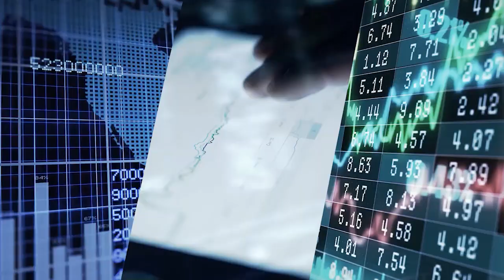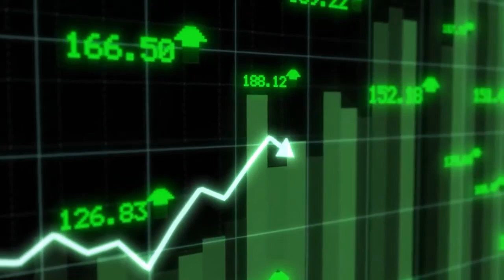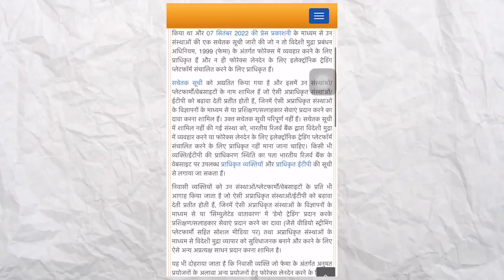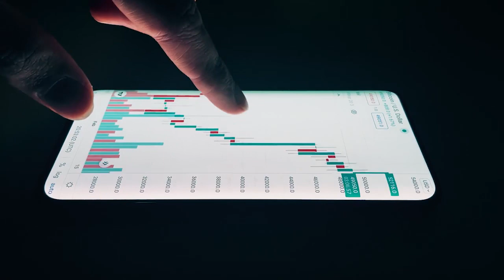RBI RED ALERT Message for Forex Trading ❌❌ | STEP TRADERS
RBI RED ALERT Message for Forex Trading ❌❌forexpropfirm

Best Forex Broker in India-